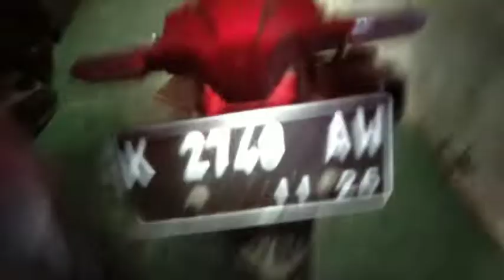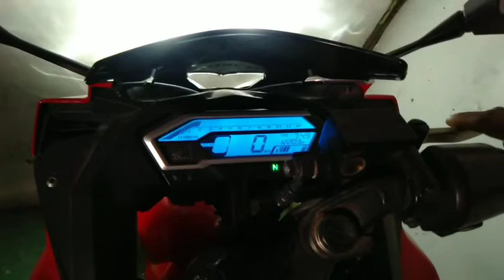CBR 150R Facelift